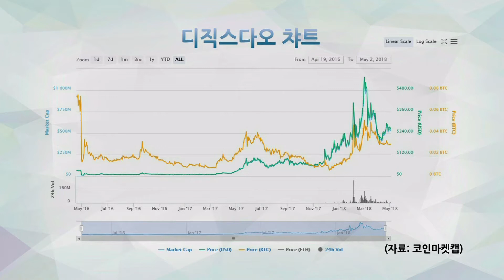[아경TV] 금과 블록체인이 만났다?